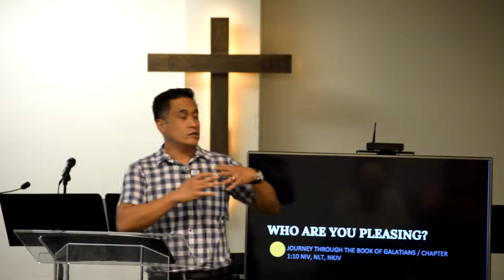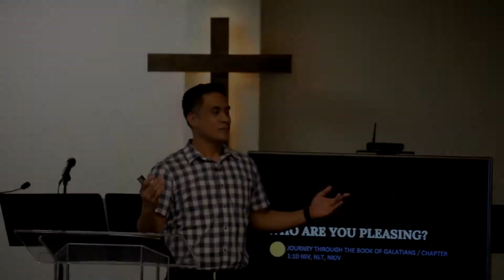Who Are You Pleasing? (08.12.18 PREVIEW)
All your life, you’ve only been told to be nice, no matter what—bend over backwards, even, just to make everyone happy. We live in a world where getting along is the bedrock of a functioning society. What happens, then, when that stops working for you? What happens when you get to the realization that no matter how delivered you are by grace, you’re never truly delivered from drama?

Grammy Award-winning artist Drake once asked, “Nice for what?” This week, Pastor Joe flips the industry on its head as he delivers a message that explores that what.

Bullet points from the sermon:

JOURNEY THROUGH THE BOOK OF GALATIANS
VERSE: 1:1-24

Who Are You Pleasing? (Gal. 1:10)

I. PLEASING MEN OVER GOD LEADS TO SIN
- 1 Sam. 15:1-3 ; 7-9 ; 20-21

II. IT HINDERS OUR WITNESS
- Jn. 9:18-23
- Jn. 7:12-13
- Jn. 12:42-43
- JESUS SAID (Luke 9:26)
- PAUL, PETER, JOHN GOT IT
(Acts 4:18 ; 1 Thes. 2:4)

III. RENEW YOUR MIND
- Rom. 12:2
- Col. 3:1-2

DO YOU WANT TO PLEASE HIM?
- Gal. 1:10
- Luke 14:26

Track us down!